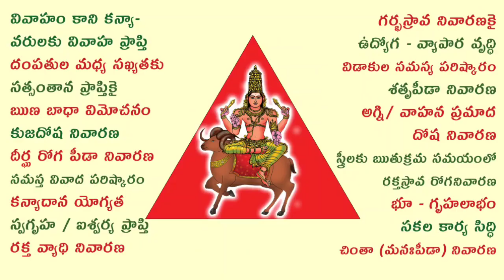About Sri Kuja Mangala Ganapathi Yagam- 2023 by VEDAMAYEE @ UJJAIN